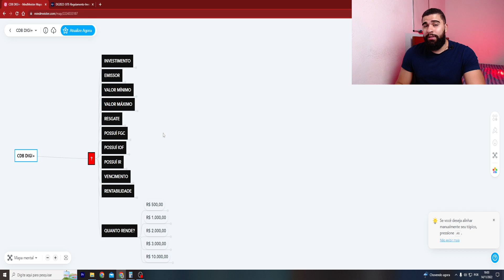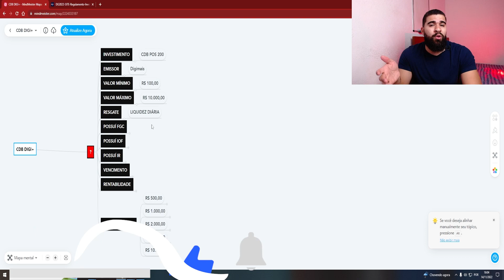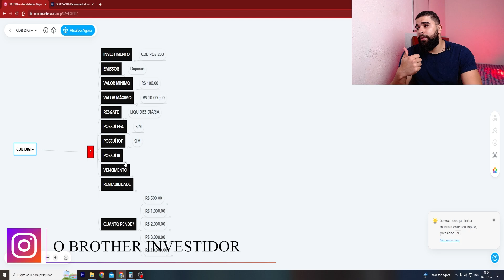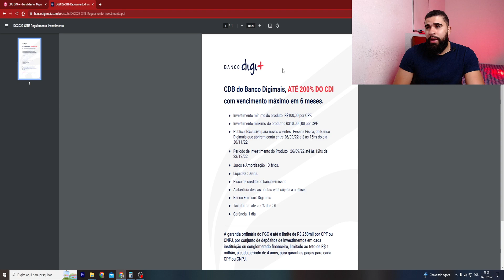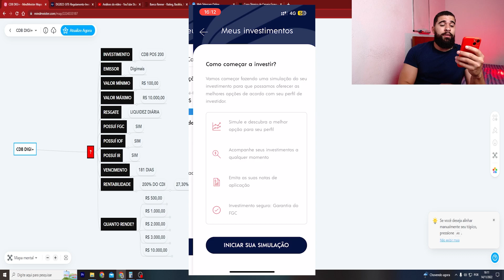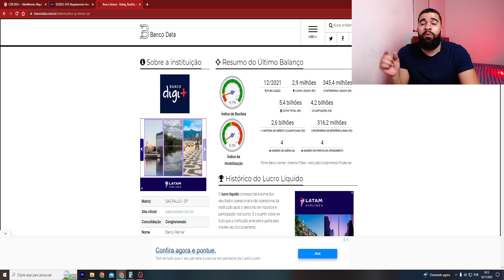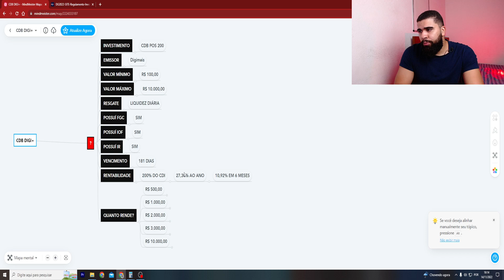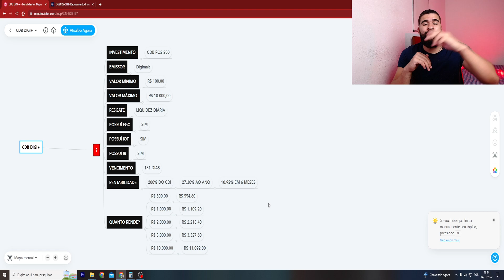CDB BANCO DIGIMAIS 200% DO CDI: QUANTO RENDE? VALE A PENA? QUAIS OS DETALHES?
Fala meus Brothers e Sisters,

No vídeo de hoje falaremos do CDB disponível pra aplicação no Bando DIGIMAIS é possuí uma rentabilidade de 200% do CDI, uma ótima rentabilidade.

Se você quer saber mais sobre esse investimento, veja o vídeo até o fim.